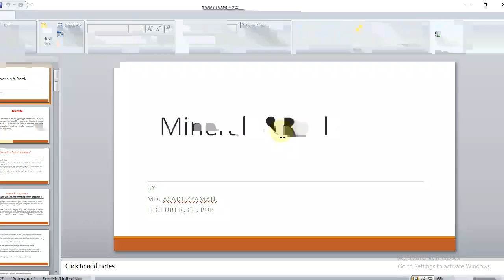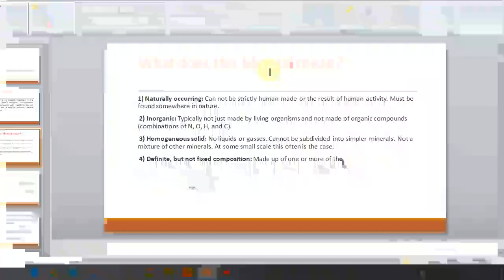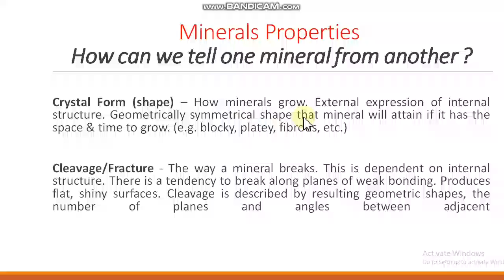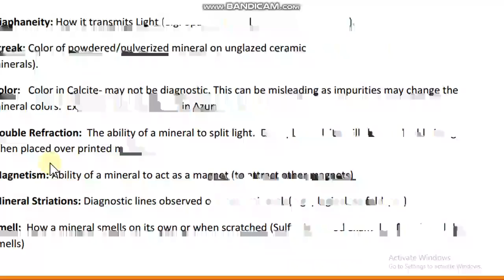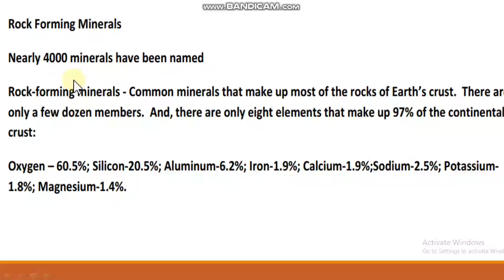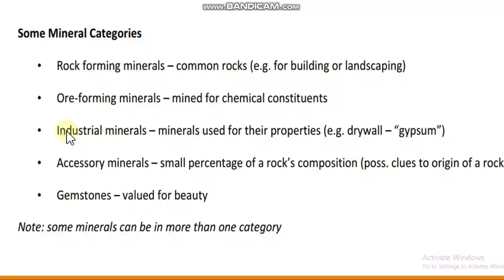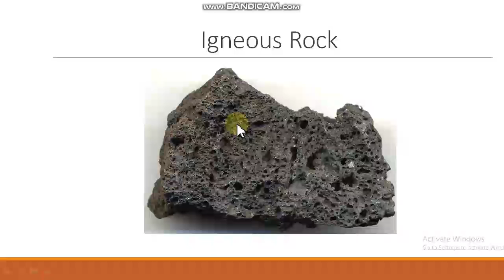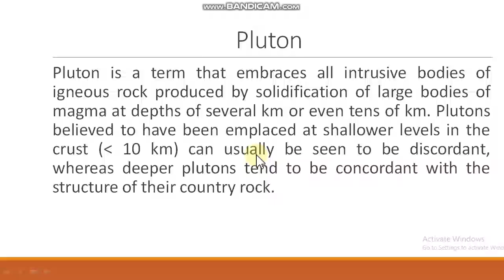CE 203 (Minerals & Rocks).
The Video is for online Education purpose